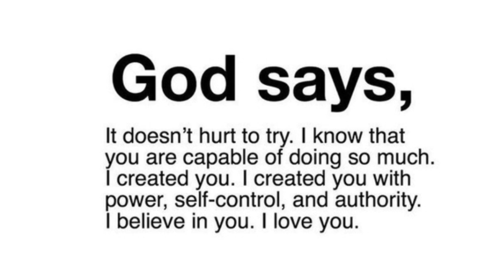God Says: True Christians Will Not Avoid This | Jesus Affirmations | God's message today for you